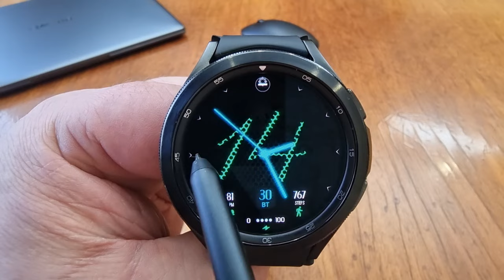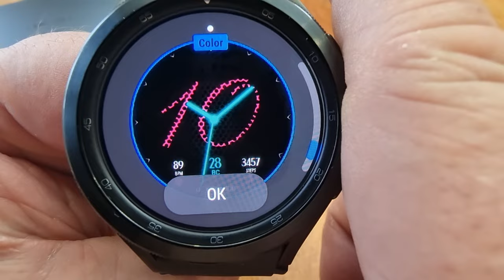D340 Watch Face - YOSASH Классика на часах Galaxy Watch 4